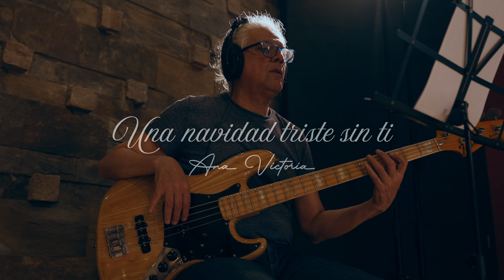Ana Victoria - Una Navidad Triste Sin Ti (Video Oficial)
Video oficial de "Una Navidad Triste Sin Ti" del álbum "Paz En Navidad" de Ana Victoria

Letra de "Una Navidad Triste Sin Ti":
No hay Navidad si no estás a mi lado
En ti estaré todo el día pensando
Qué árbol decoraré, qué colores pondré
No es importante si no estás junto a mí

Y cuando la nieve aparezca
Y los recuerdos me entristezcan
Tú podrás disfrutar de una gran Navidad
Pero la mía será muy, muy, muy triste